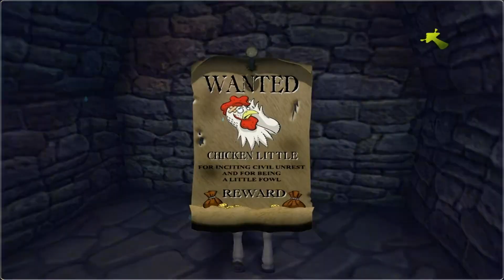Shrek 2 - Part #7 - Donkey Escapes Prison + Puss 'n' Boots Escapes Prison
Beat Bats, Spiders, Rats and Knights

Wanted Poster #9: Chicken Little (Jack's Amazing Produce - Day or Rain Or Night)

Head to the Platforms on the Wall so Donkey can Jump Automatically to get across

Meet Up with Shrek along the Way

Boss Fight against a Clumsy Knight

Donkey is Finally Out of Prison

Shrek, Donkey and Puss 'n' Boots are Finally out of the Cell

Suddenly, Some Knights arrive

Shrek will Hold Off the Knights and tells Puss 'n' Boots to Get Out of Here

Puss 'n' Boots go through a Hole and Tells Donkey to Try Up

Now, It's Puss 'n' Boots' Turn to Find a Way Out of Prison

Beat Bats, Spiders and Rats

Wanted Poster #10: Pinocchio